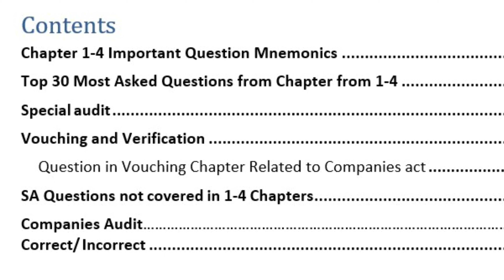Audit Bomb V3 | Mahesh Kedia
We are Announcing our most loved material so far - Audit Bomb V3
Shortest Summary Notes which you can avail.
It covers 95% of syllabus in only 70 pages.

1. Revision of Company Audit  in 20 Pages

2. Special Audit have Special Point with Mnemonics

3. Chapter 1-4 Important Question from PM Notes

4. Chapter 1-4 Important Question Mnemonics

5. Chapter Wise Arranged Question from PM with Highlighted Keywords

6. More than 150 Correct and Incorrect

7. Top 30 Most Asked Questions from Chapter from 1-4
8. Top 20 Most Asked Questions in Vouching, Verication with answers

Delivery Will Start from 26th September

Our Product and Services:
 Personal Training
 Gyan Dhara (Only 15 Question per chapter includes question from PM, RTP, MTP)
 PM Notes for Audit
 Audit Bomb which covers 95% Syllabus in only 70 pages (Audit Bomb v3)
 Beda Paar includes short notes for SM, Mnemonics for ITSM.
 Ram Baan includes short notes for Law, Ethics and Communication

SBS Redefination; where we “Redefine New”. A YouTube Channel which built on your Trust. I have released my first guess paper for Nov 2016 (CA-IPCC). At SBS Redefination, I used to upload
• Short Revision for Audit, Account, IT and SM
• Tips and tricks to score good marks in Law, IT, SM, Audit, almost all theory subject.
• Guess papers/Important Questions for Advance Account, Audit, ITSM.
• Presentation Tips to score good marks in Advance Account, Audit, ITSM, etc.
At SBS Redefination, we listen to every doubt of every student related to any subject like; Law, Audit, ITSM irrespective of that whether he enrolled any services with us. At SBS Redefination, we never upload any testimonial or any complements.
SBS Redefination is successful to create videos/solutions which are helping students to perform in the exam. We didn’t charge any single penny for basic education. We first counsel students then provide a needed solution like Gyan Dhara, Audit Bomb, Personal Training.
 At, SBS Redefination, we spend our major time on research so that we can design solution like Audit Bomb (70 pages summary notes which cover 95% syllabus.)
We all know, Practice Manual of ICAI contains only suggested answers but where are actual answers for Audit? We prepared Actual Answers for Audit and Named as PM notes.
Yes, we are a one-stop student-oriented solution. From Audit Bomb, Beda Paar, Gyan Dhara to Personal Training, at SBS Redefination, Our Objective is to address the problem of students.

Payment process:
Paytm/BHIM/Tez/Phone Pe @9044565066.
Send screenshot on the same number through WhatsApp/telegram.